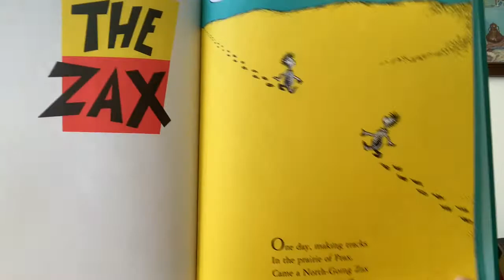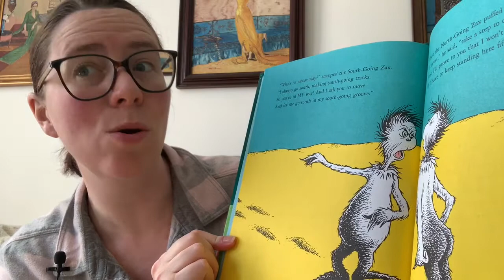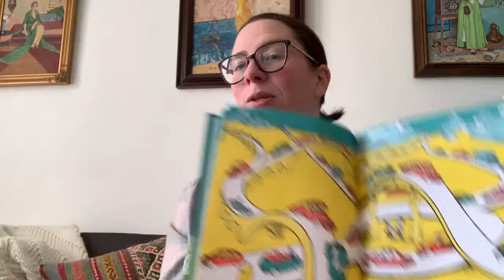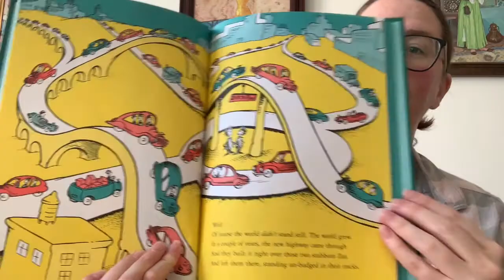Ms Samantha - The Zax